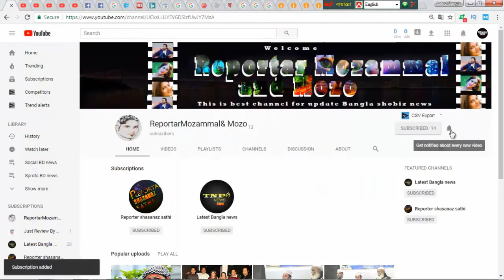চিনতাইকৃত ব্যাগ ভতি টাকা পেয়ে মালিককে ফিরিয়ে দিলেন সার্জেন্ট হাবিব কি ভাবে ‍||Latest Bangla news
latest bangla news ,চিনতাইকৃত ব্যাগ ভতি টাকা পেয়ে মালিককে ফিরিয়ে দিলেন সার্জেন্ট হাবিব কি ভাবে ***  This is our TNP news channel . This channel will be provide all kinds of Bangla news . We are also found All social media as like as facebook youtube blog Twitter , Linkdin , and all popular channel .